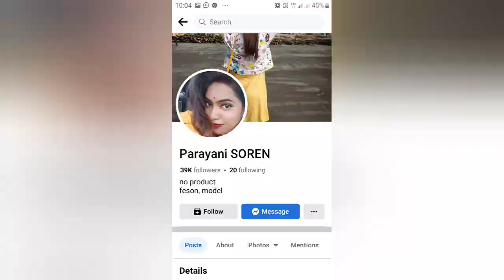Parayani SOREN SAKAM OREC VIDEO Jamuna Hansda Diku Kura Dular Dhoka NEW SANTHALI VIRAL VIDEO 2023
Bahu Kuri Diku Kura Dular Dhoka POYRANI SOREN SAKAM OREC VIDEO NEW SANTHALI UPDATE VIRAL VIDEO 2023

बेहद जरूरी सूचना दुर तक पंहुचाने के लिए आप हमे जानकारी दे सकते हैं WhatsApp